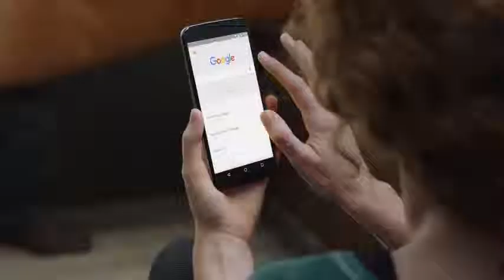Google app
learn about the google app watch now